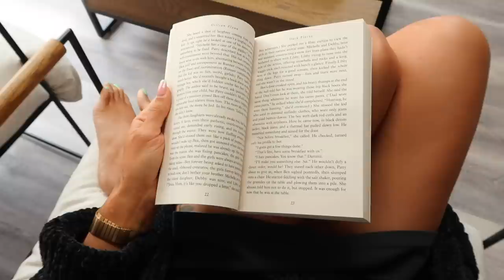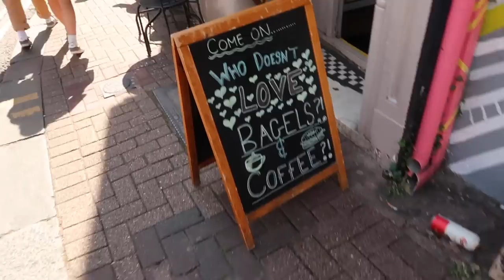HOW I'M FEELING + LIFE CHANGES | WEEKLY VLOG | Suzie Bonaldi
✧ WEEKLY VLOG: How I'm Feeling & Life Changes ✧

✧ MY PODCAST SERIES ON MY 30 CRISIS ✧

Urban Outfitters low rise trousers

Adanola set
Cycle shorts

✧ JEWELLERY ✧

Gold hoops
Gold rainbow hoops
Silver rings are old mejuri collection but similar ring linked

✧ BEAUTY LINKS ✧

✧ OTHER LINKS ✧

Dark Places by Gillian Flynn
amazon mugs
mango knit dress